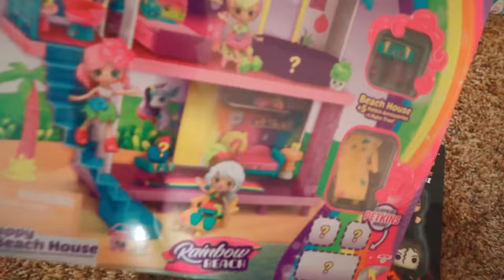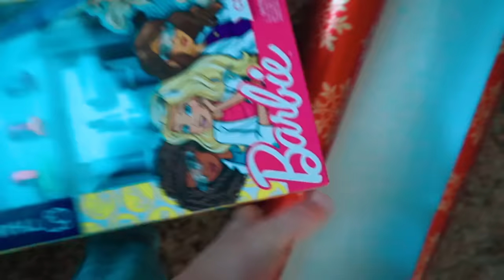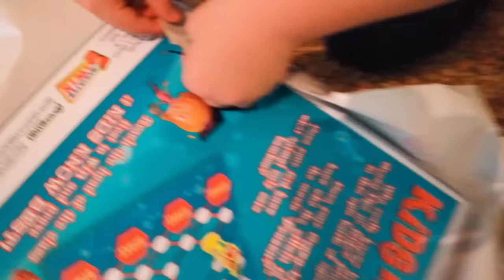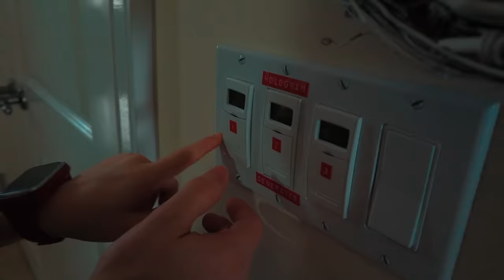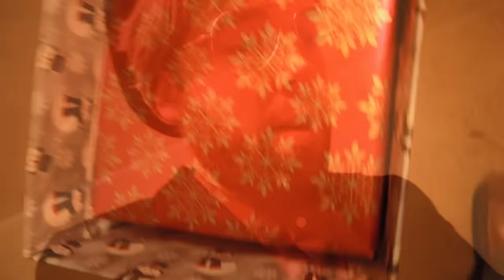The Bandits Steal Christmas The Movie!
Get ready for an action packed adventure! The bandits find a way to locate MR. E's mansion and they break in! Now in search of treasures and artifacts the Bandits steal all the Christmas presents under the Christmas tree!  ↓↓↓↓↓↓↓ CLICK TO SEE MORE ↓↓↓↓↓↓↓

Other music credits:
We Wish You a Merry Christmas - E's Jammy Jams
Joy to the World  - E's Jammy Jams
The Voyage – Audionautix
Epic TV Theme – Audionautix
Espionage – ErikMMusic
Dance Of The Sugar Plum Fairies – Tchaikovsky
Hitchcockian - Sir Cubworth
On The Hunt - Andrew Langdon
People Watching - Sir Cubworth
TipToes - Myuu
Tech Talk – Audionautix
The Big Score - MK2
Flute of Storms – JessiCupcake
The Plan's Working - Cooper Cannell
Blackest Crow – TrackTribe
Sprightly Pursuit - Cooper Cannell
The Others Are Coming – Hainbach
A Great Darkness Approaches, Can You Feel It? – ELPHNT
The Stalker – Hainbach
Lament (Golden Light) - Devon Church